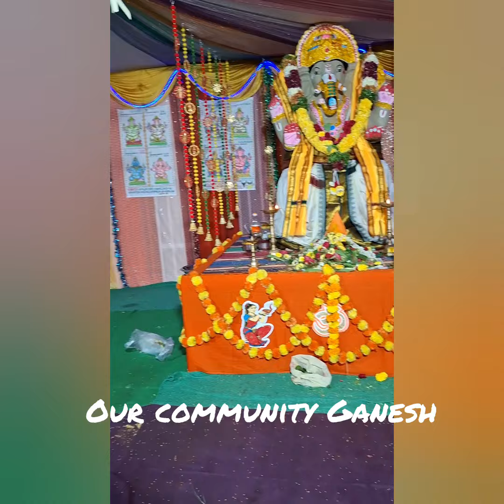ganesh Chaturthi Celebrations....🥰 DAY 1